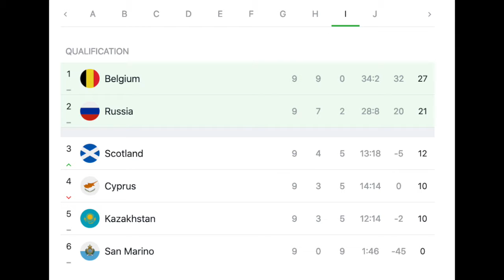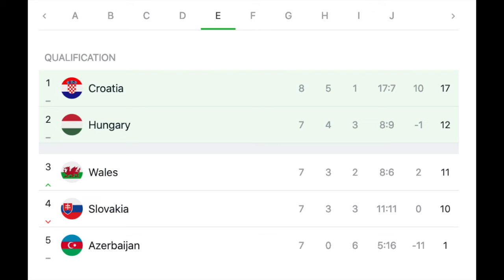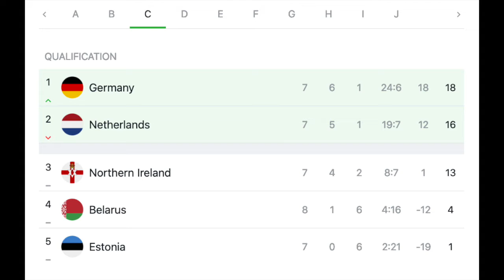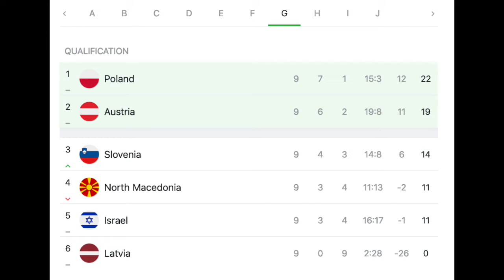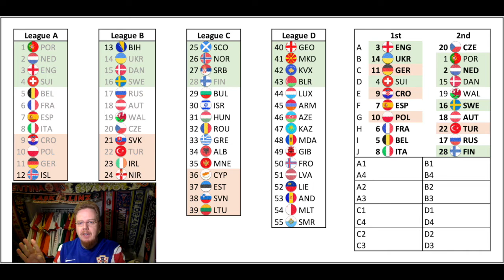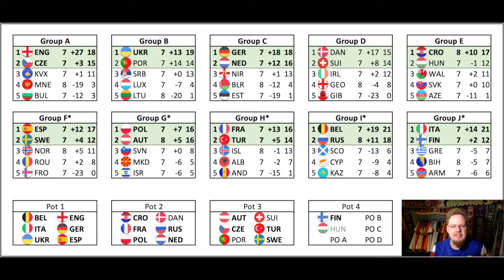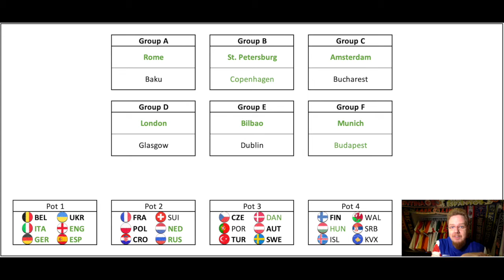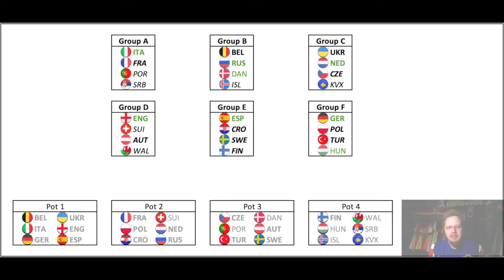My Home Country and My Favorite Team Qualify and I am Not Really Happy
It is a sad state of affairs when Austria qualifies for consecutive EUROs for the first time and the Dutch make the final tournament for the first time since 2014 and my overarching feeling is disappointment. Anything but disappointing was Belgium's show of strength in St. Petersburg and also Croatia gets the job done.